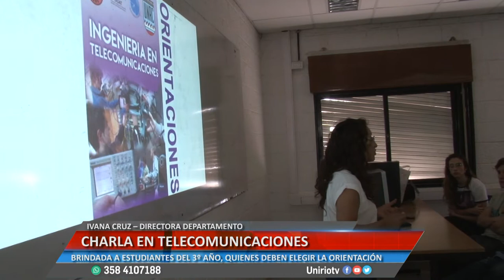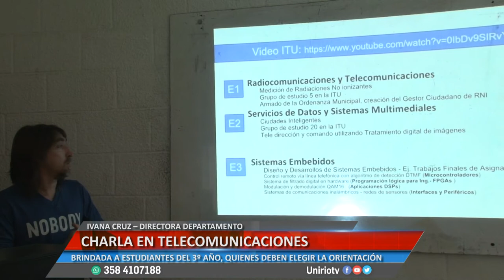CHARLA EN TELECOMUNICACIONES - IVANA CRUZ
BRINDADA A ESTUDIANTES DEL 3º AÑO, QUIENES DEBEN ELEGIR LA ORIENTACIÓN
Facebook.com/uniriotv
Twitter.com/uniriotv